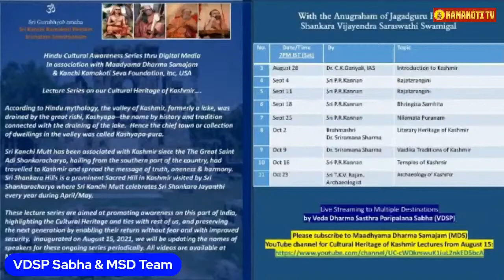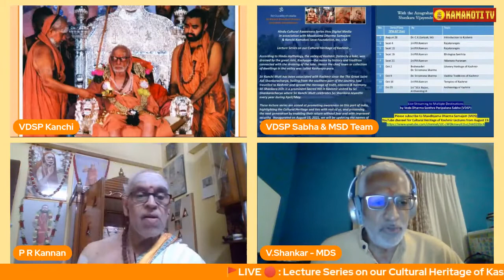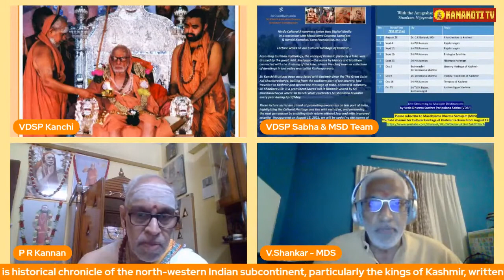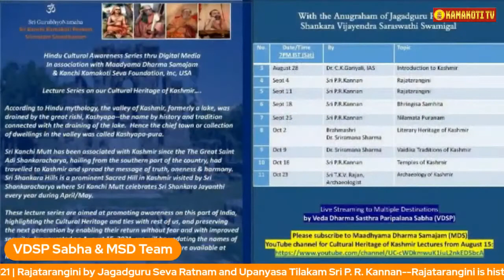Rajatarangini 1 Lecture Series on our Cultural Heritage of Kashmir 4 7PM IST 4 SEP 2021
Rajatarangini is the celebrated kavya of the history of kings of Kashmir by the great Kashmiri  poet Kalhana of the 12th century. This lecture is on the cultural, religious, spiritual and art and literature related aspects of this history of Kashmir.